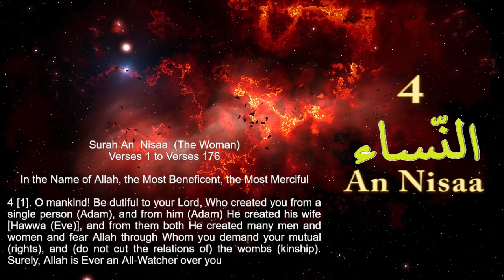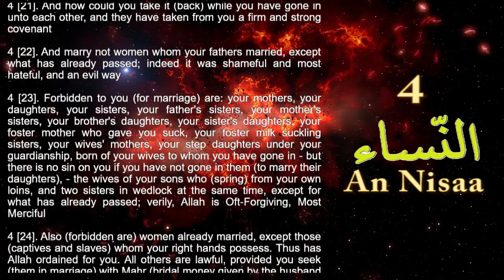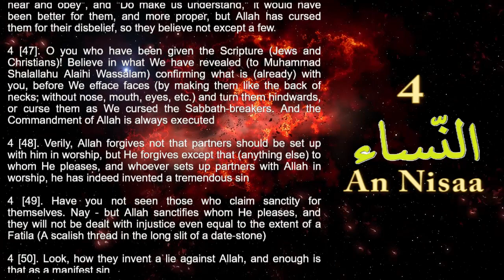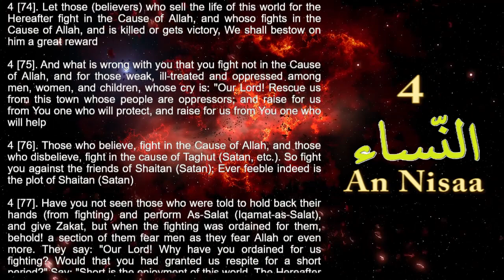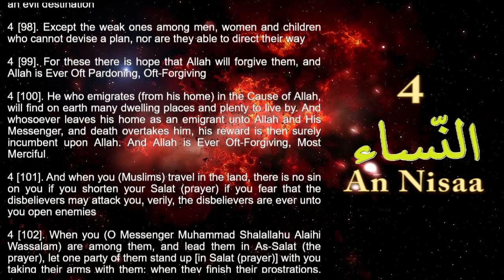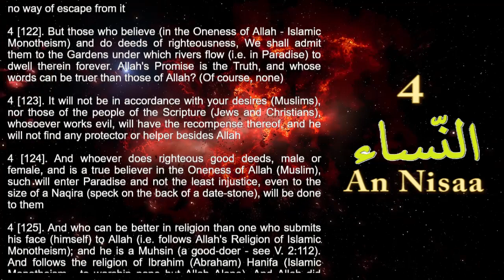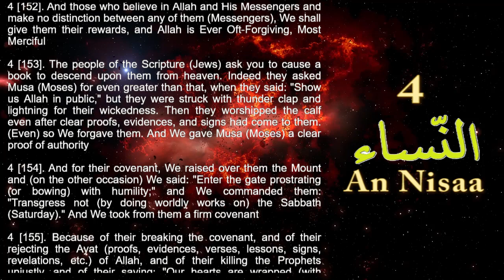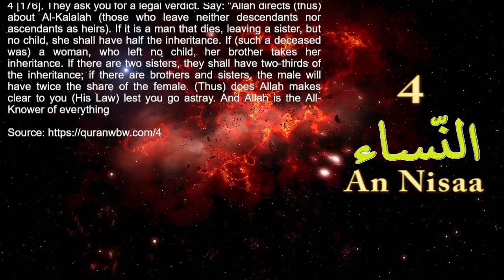is read the translation of the Koran - Surah An Nisaa (The Women)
Surah An-Nisaa (The Women) is the fourth chapter of the Quran and contains 176 verses. The surah primarily deals with the rights and responsibilities of women, social and economic justice, inheritance laws, and the concept of monotheism. Some of the key themes and content of Surah An-Nisaa include:
1. Women's rights and responsibilities: The surah addresses women's rights and duties within the family and society. It emphasizes the importance of treating women with kindness and justice, allowing them to inherit property, and respecting their autonomy.
2. Social and economic justice: The surah stresses the importance of upholding social and economic justice, prohibiting oppression, and ensuring fairness in trade and business transactions.
3. Inheritance laws: The surah provides detailed guidelines for the distribution of inheritance after a person's death.
4. Monotheism: The surah affirms the oneness of Allah and warns against associating partners with Him. It also stresses the importance of following the guidance of the Prophet Muhammad as a means of achieving salvation.
5. Relations between Muslims and non-Muslims: The surah provides guidance on how Muslims should interact with non-Muslims, emphasizing the importance of treating them with respect and kindness.
Overall, Surah An-Nisaa provides guidance on various aspects of life, including social and economic justice, women's rights, inheritance laws, and the importance of monotheism and following the guidance of the Prophet Muhammad.

Note:
"Name of Jesus is mentioned in the Quran"